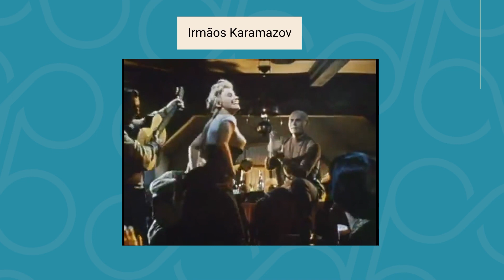Mesa de Debate - “A alma humana em Dostoiévski” - BDB Cultural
A BDB Cultural promove a mesa de debate “A alma humana em Dostoiévski”, em homenagem ao escritor realista russo, que completa 200 anos de nascimento em 2021. O encontro será na sexta, 4 de junho, às 19h, nas Redes Oficiais. Participam do debate o professor da UnB Augusto Rodrigues, o escritor brasiliense JP Silva e o tradutor de várias obras do autor russo Oleg Andréev Almeida

Na obra de Dostoiévski, o que interessava é o que há por trás de cada pessoa, o que há de heroico e de inferior no humano: “Ao começar a biografia de meu herói, Alieksiéi Fiódorovitch, sinto-me um tanto perplexo. Com efeito, se bem que o chame meu herói, sei que ele não é um grande homem.” - assim começa “Irmãos Karamazov”, um dos tomos mais densos que escreveu Fiódor Dostoievski. O debate se inicia a partir dessas análises que o autor apresenta em algumas de seus mais conhecidos livros.

Acompanhe as Redes oficiais BDB Cultural